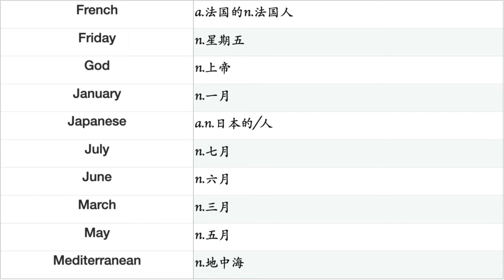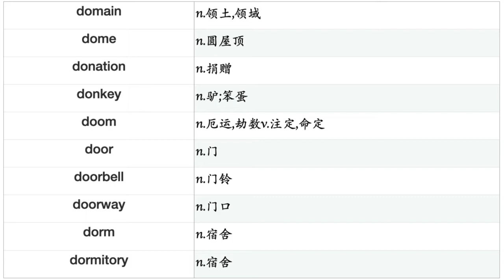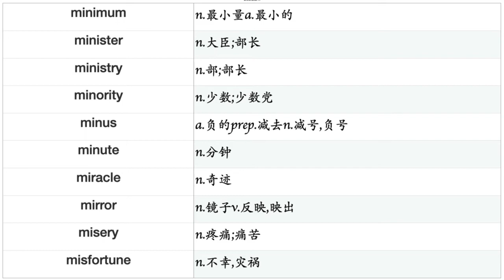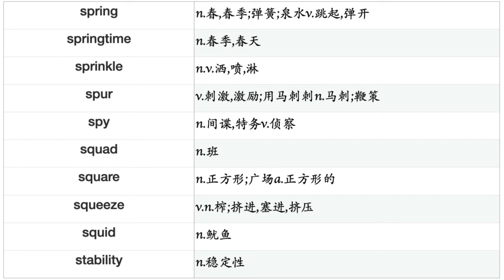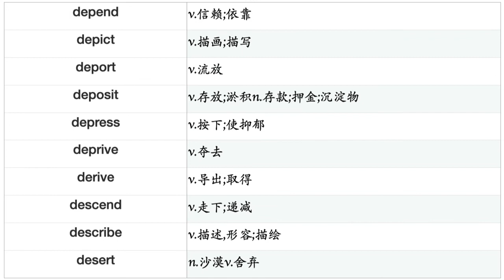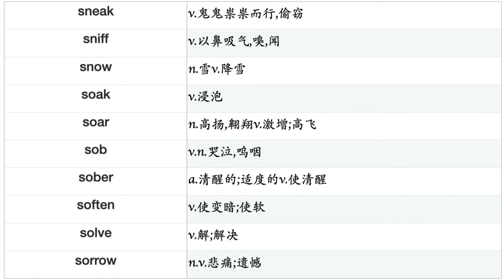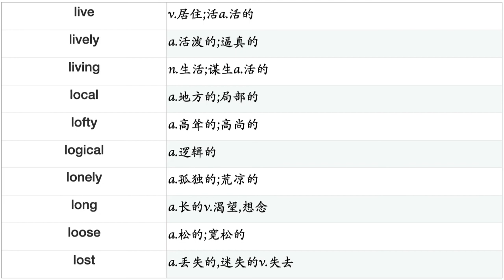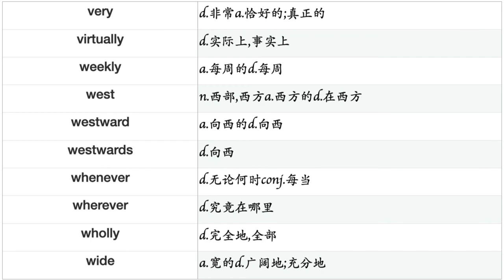英语核心词汇6500【正序版】